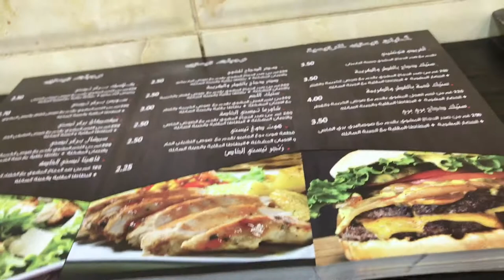فلوق:رحت على London!?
Snap:lolo_shahin123
Musically:Layan tv🖤🥀
لا تنسو حملة توصيل Layan tv٢٥٠٠ مشترك
بحبكم كتيررر❤❤❤❤